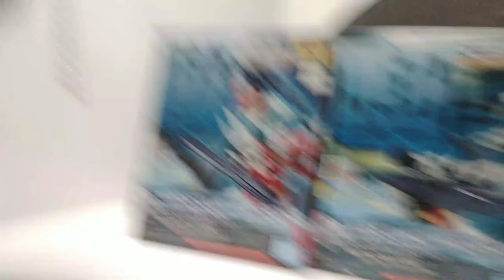Things we can do during HOME QUARANTINE : Teacher's Life VLOG#107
There is a Pandemic disease that force us to be self or home quarantine.
some says its boring, but we must take safety our health first.
there is a lot of things that we can do during this quarantine periods.
but the most important is that we follow the rules and the advice of our government and to our health workers...